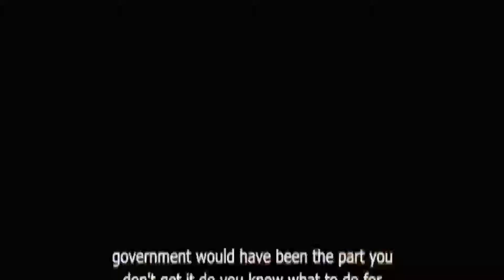let us tell the truthpt2